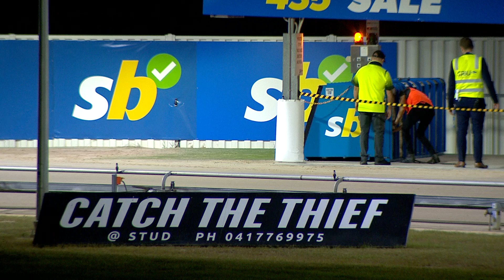SLE SUN 04 FEB 24 ST1